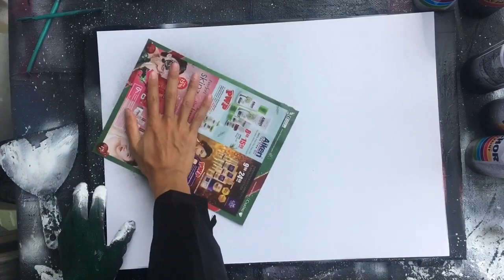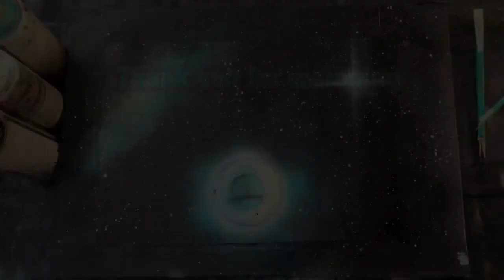🇯🇵spray paint art world city tour① JAPAN TOKYO SKYLINE in black&white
Spray Paint Art World City Tour Project
as i've been traveling the world for 5years n visited more than 40countries
WITH MY SPRAY PAINR ART SKILLS
wanna try to express what i felt from countries i visited

departing from TOKYO JAPAN as it is my country.
i tried to describe Tokyo feeling with some landmarks
n i think "Simple" is a big feature of Japan
so i made it in black&white with one point color to express Japan

スプレーアート【World City Tour Project】
スプレーアート一本で世界40ヶ国、5年に渡って旅をしてきたので
スプレーアートで訪れた都市世界一周プロジェクトに挑戦することにした。

とりあえず最初は日本の東京
日本の一番の特徴は「シンプル」かなと思ったので
モノクロでワンポイントカラーで仕上げました。